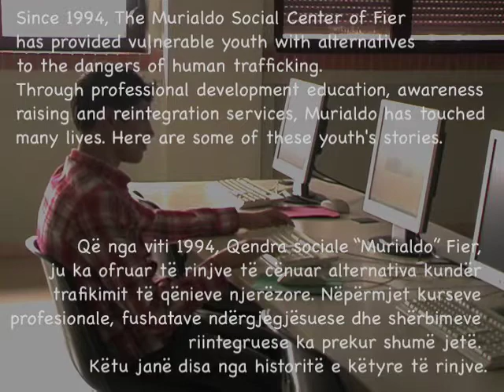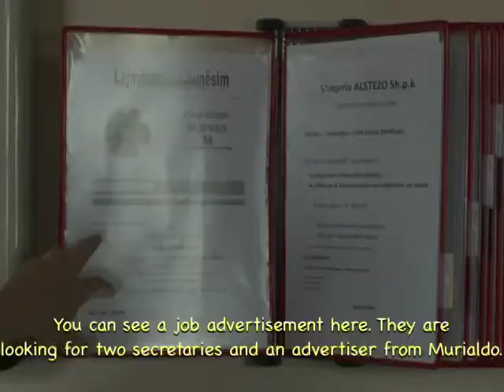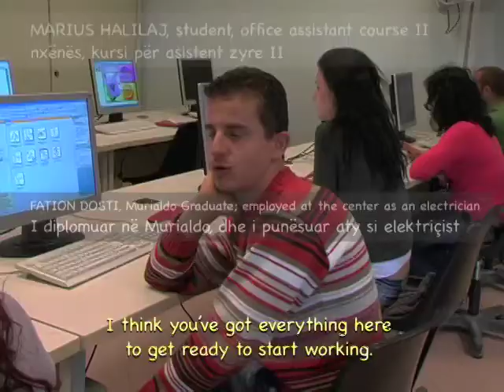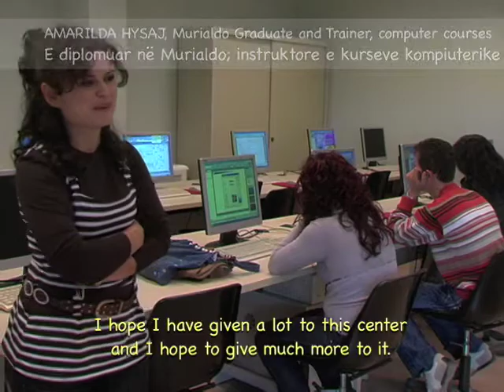Murialdo Video Postcard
The Murialdo Social Center of Fier is a grantee of The Albanian Initiative: Coordinated Action Against Human Trafficking (CAAHT) program, funded by USAID and implemented by Creative Associates. Since 1994, The Murialdo Social Center has provided vulnerable youth with alternatives to the dangers of human trafficking. Through professional development education, awareness raising and reintegration services, Murialdo has touched many lives.